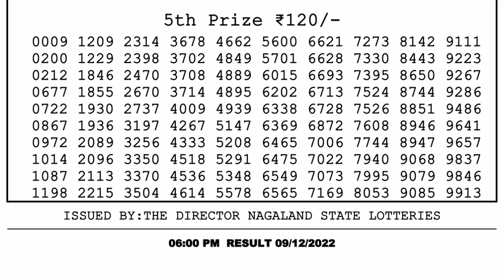🔴Dear Lottery Sambad Live 6pm today 09.12.22 Nagaland State Lottery Result